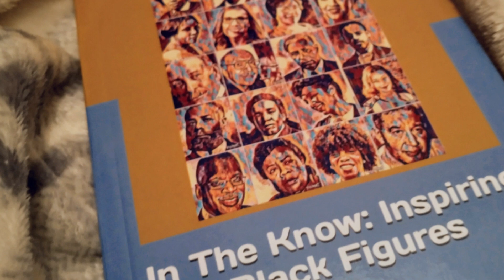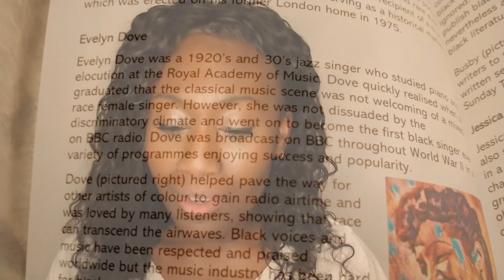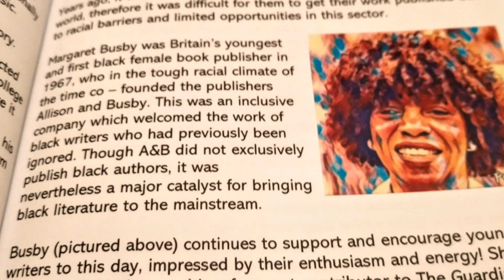In The Know, Inspiring Black Figures: A reading by Comfort Fabian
Stories That Have Wings presents...A storytime reading of In The Know, Inspiring Black Figures by Tamsy Ashman. As told by Comfort Fabian.

Stories That Have Wings are bringing exciting short history tales online. With the aim of being as accessible as possible, we want to engage primary school children in lesser known history through storytelling during school holidays and lockdowns. Focusing on highlighting and celebrating Diverse British History for kids aged 5-11 in Key Stage 1/Key Stage 2. Next up, Wednesday 27th Jan 2021 - Lockdown 3: Storytellers - Writers, Actors, Musicians and Dancers!